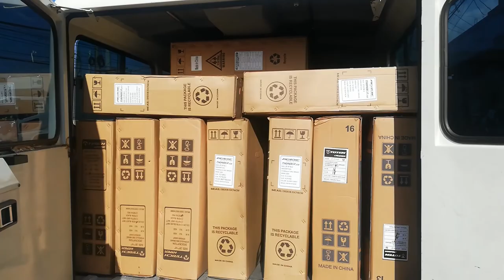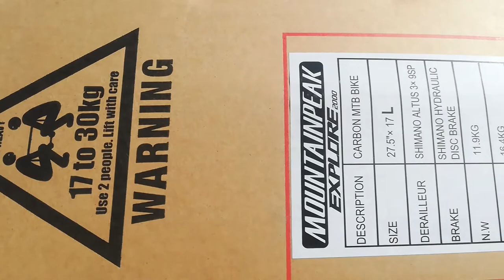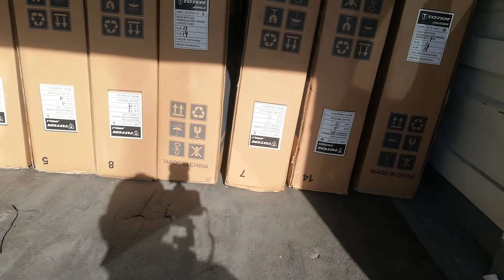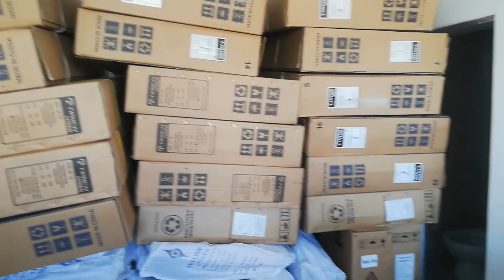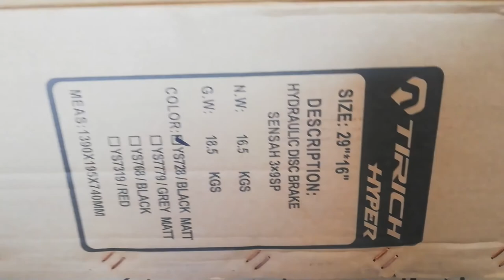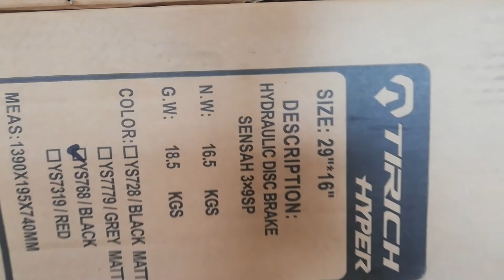Murang Bike Shop (New Bike Stock @ Jacob Bike and Apparel)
Maraming Salamat sa Jacob Bike and Apparel at sa mga nagsubscribe at patuloy na sumosoporta sa aking youtube channel.